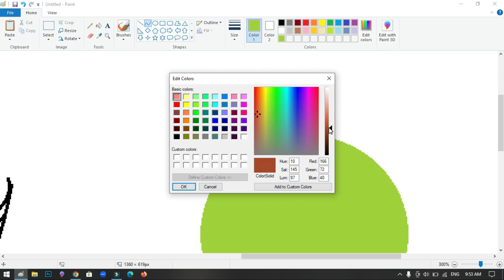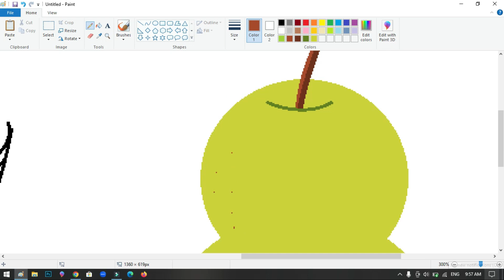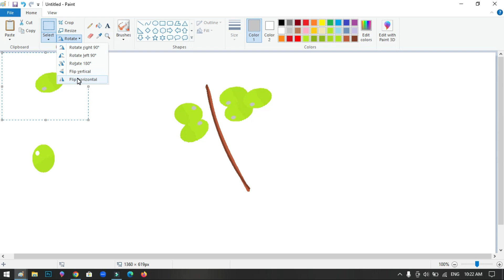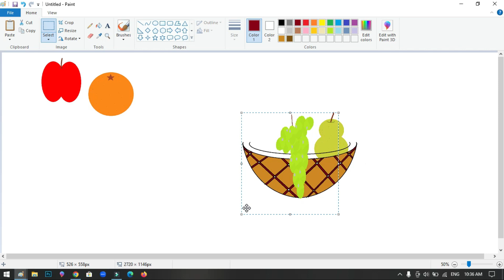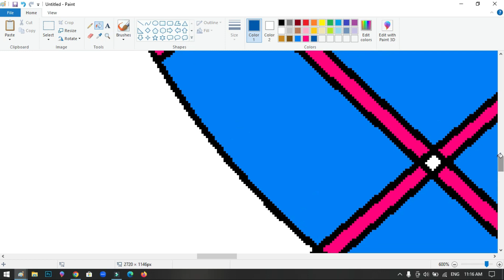How to draw fruit basket using Ms Paint | How to draw on your computer